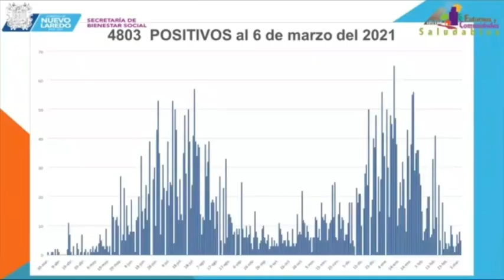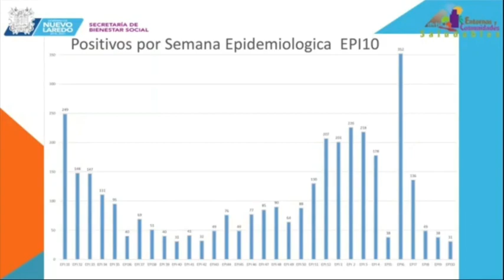Frente al Covid-19 no bajaremosardia: Arturo Sanmiguel